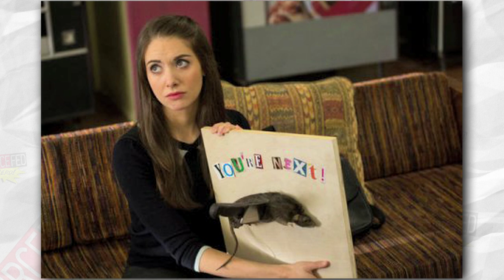Community is Back... and Better than Ever?!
Community is finally back and Elliott Morgan discusses its return with DJ Wooldridge!

ATTN: SourceFedNERD
6433 Topanga Canyon Blvd #805